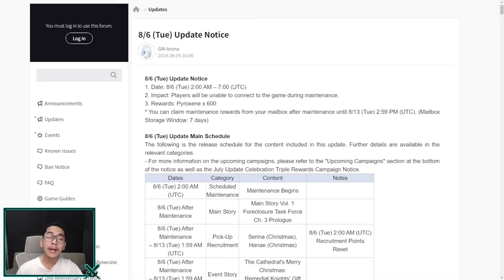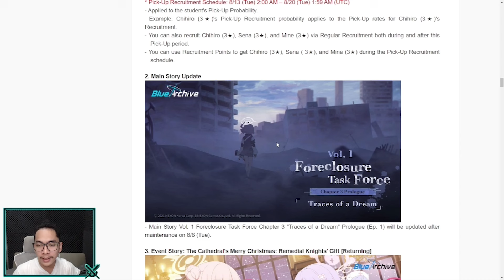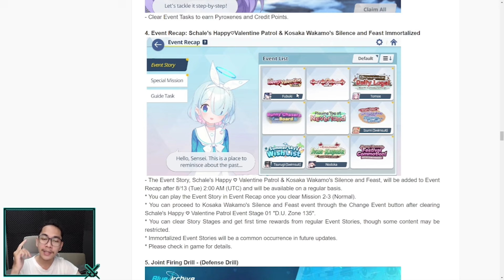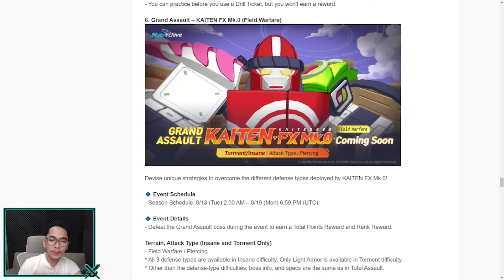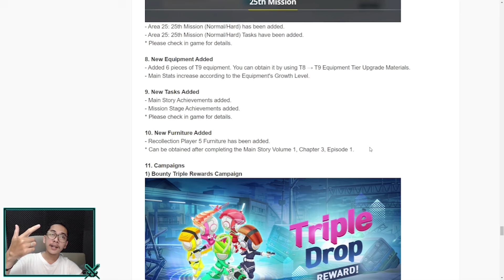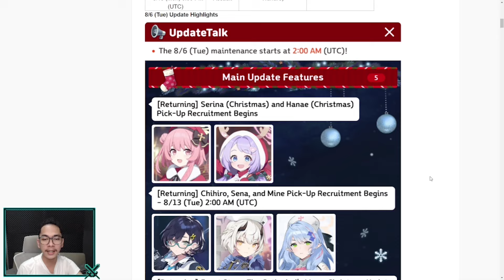[Patch Notes] Murid Rerun , Mission Baru , JFD DLL || BLUE ARCHIVE INDONESIA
(Mulai Dari 2.000 Aja :D)
Spec PC
Processor : Inter core i5
Motherboard : H510M-E
Ram : DDR 4 16GB
Vga : GTX 1050 TI
Mic : Fantech Leviosa
Webcam : Logitech C920 Pro